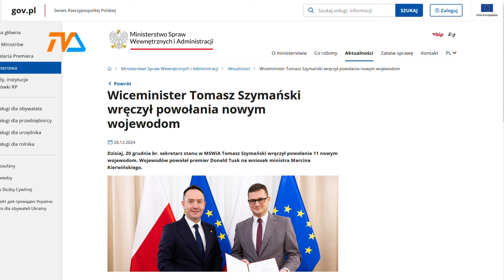Koniec epoki wojewody Paszkowskiego. |TV SUWAŁKI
Bohdan Paszkowski został odwołany ze stanowiska wojewody podlaskiego.